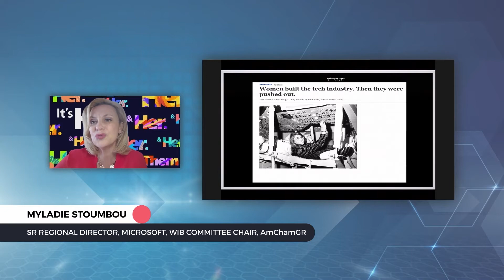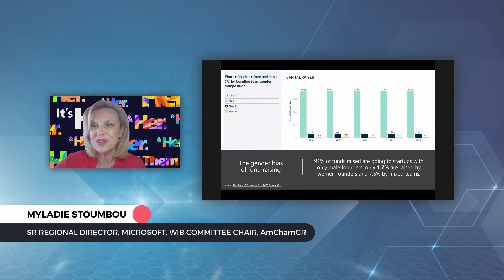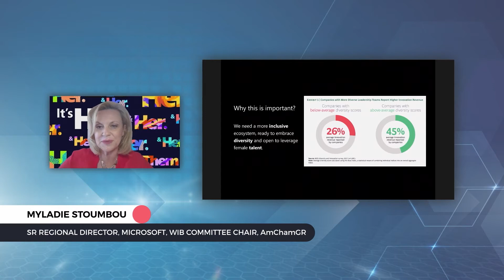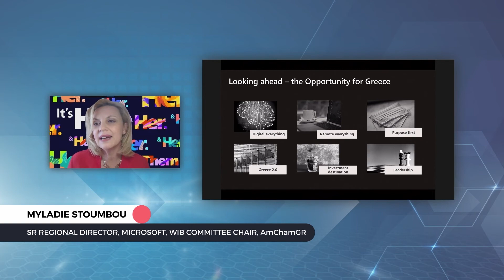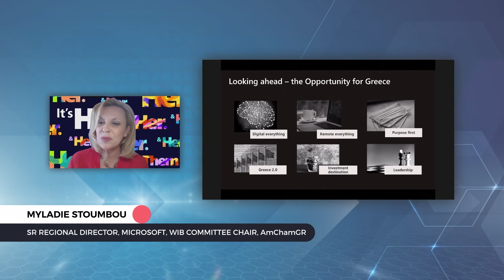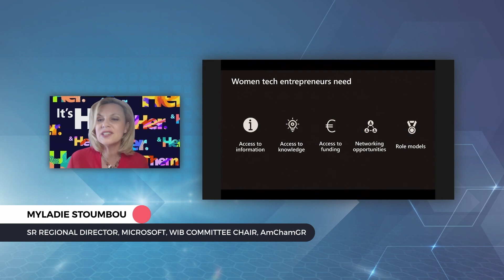Welcome remarks Day 1 | POWER Forum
Welcome remarks

Geoffrey R. Pyatt | U.S. Ambassador to Greece
Myladie Stoumbou | Senior Regional Director, Microsoft & Chair, Women in Business (WIB) Committee, American-Hellenic Chamber of Commerce
Stella Kasdagli | Co-Founder, Women On Top

The “Female Tech Entrepreneurs Forum: Preparing for Greece's Cloud-Based Future” unfolded as a two-day forum with the participation of American and Greek female tech entrepreneurs and funders. The program was part of POWER (Providing Opportunities for Women’s Economic Rise), a U.S. State Department initiative that aims to offer an eclectic mix of presentations and interactive workshops ranging from how to secure venture capital to incorporating tech best practices.

During the first day of the event Greek and U.S. experts offered presentations about their entrepreneurial experiences and led a series of workshops or “deep dives” on specific topics of interest. The day concluded with mentoring sessions with American and Greek mentors.

The second day of the event was addressed to stakeholders who could help bridge the gender gap in entrepreneurship in Greece. U.S. and international experts shared best practices designed to boost female high growth entrepreneurship and build a supportive ecosystem for women entrepreneurs.